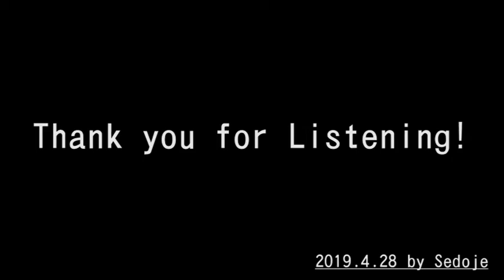20190428もののけ姫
映画「もののけ姫」より「もののけ姫」（久石譲）を、カラオケ伴奏で演奏しました。
楽譜は、「フルートで吹きたいスタジオジブリの名曲をあつめました。［豪華保存版］（カラオケCD２枚付）」（シンコーミュージック・エンタテインメント，2018年）を使いました。
A(*)で演奏しています。

*S,A,T,Bは、リコーダーの種類を表しています。
S:ソプラノリコーダー、A:アルトリコーダー
T:テナーリコーダー、B:バスリコーダー
Gb:グレートバスリコーダー